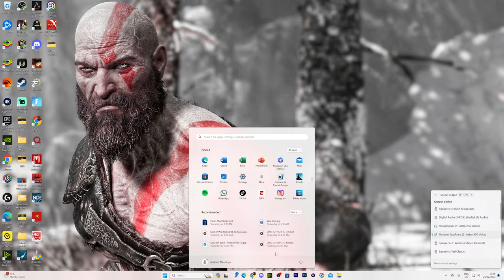God of War Ragnarok Vlahala END GAME CONTENT PART V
Master Thyself!